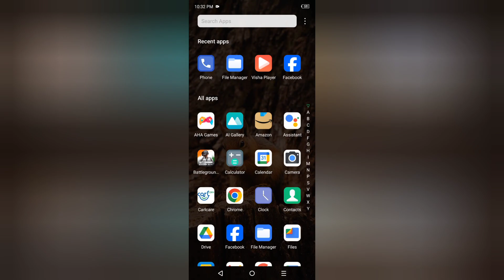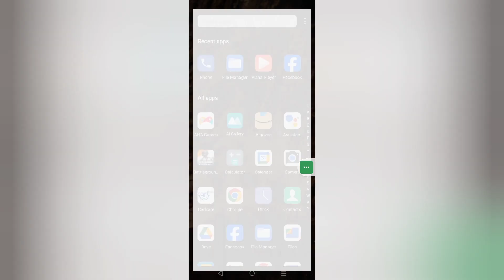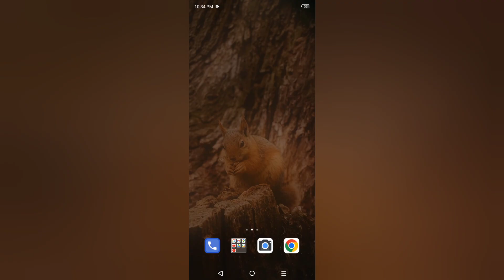Tecno Pop 8 switch off without power button, how to power off without using power button in tecno, a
Tecno Pop 8 switch off without power button, how to power off without using power button in tecno, power button problem solution, accessibility settings